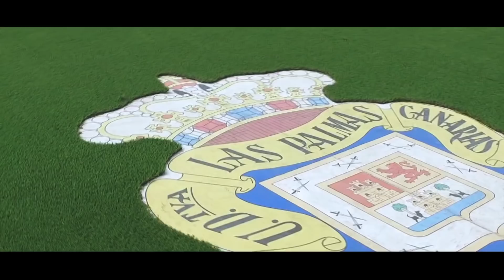Kevin Prince Boateng 2016-17 I UD Las Palmas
Carlos Pérez Domínguez

Resubido por problemas con el copyright